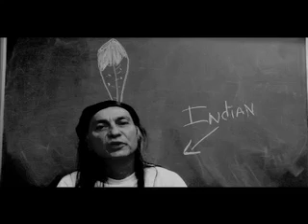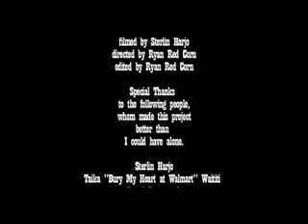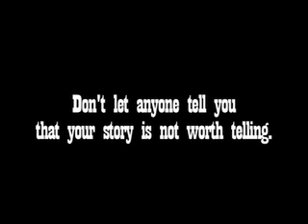"Bad Indians" by Ryan Red Corn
I was told by those old ones
that every song has a special time and a place where its sang
this is our song
and this our time
they used to say the only good indian is a dead indian
i must be a no good at being indian
cuz I feel alive and kicking
we are the bastard reject children of manifest destiny
the offspring of fornicating aimsters
raised by our grandparents who told us
not to confuse being warriors with gangsters
the edward curtis groupies get jazzed by anyone fitting the bill
and America gets jazzed by every Bury My Heart at Walmart film
here i stand before you
this crowd of nations
this life of sanctions
an awkward patience
like five hundred BIA buildings vs. a fathers' unfiltered hate
right next to the IHS building with a two and a half week wait.
a cinderblock battlefield where few are left standing
and the people its failing, its' marginalized estate.
i am armed to the teeth with words from the ivory tower
and those good indians told me its borrowed power if...
if i talk loud enough
if i talk clear enough
that i would be heard
that for some talking is singing
that for some singing is praying
but i guess that depends on who is doing the talking
and i guess that depends on who is doing the listening
...so understand me in english,
you have been robbed of your tongues
the taproot of thought
in the middle of resisting
the language got caught
and she only shows her face during ceremony
like she's ashamed of her scars
like what she has to say is never really heard. at all.
and the violence she knows is enough to never sing again
but i killed the cameraman and stripped him of his lense.
i photographed the body and asked him to forgive.
forgive me as i cut out your tongue
forgive me as i put you in this powdered wig
forgive me when i put your body in a museum
forgive me of all my sins
for not being a good indian
the balls of your forefathers will be traded for whiskey
to fuel the molotov cocktails to be tossed at your cities
and the breasts of your mothers severed and bloody
will be sold to the freak show for the revelers money
your children will witness their whole world collapse
as kidnapped siblings must erase names off maps
so forgive me of all my sins
i was taught better than that
i have more respect than that
there is no history book with my story
there is no newspaper to give me my glory
because no one has heard this language in years
cept kokopelli, dream catchers and a trail of beers
my voice is a small pox blanket
that spreads like fire on the prairie
infecting both fist and hatchet
in the spirit of fucking crazy Support more content, buy a t-shirt!